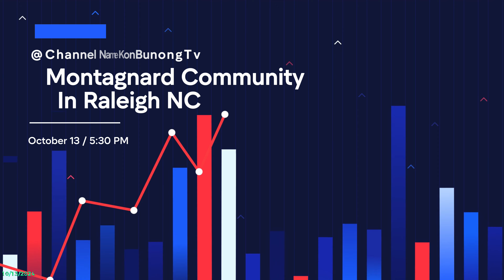Montagnard In USA Jrai, Bunong and Ede playing volleyball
The Montagnard youth in Raleigh NC
Community playing Volleyball